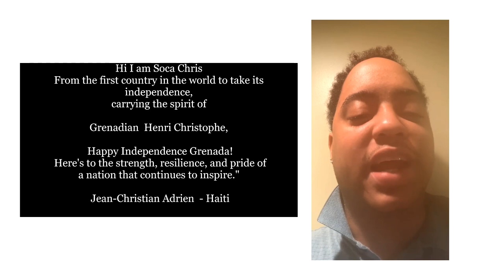Grenada Independence 2024 : Greetings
These are Independence greetings from across the globe! Be proud and take a bow. You have truly earned it.

Capturing every and anything a little bit at a time